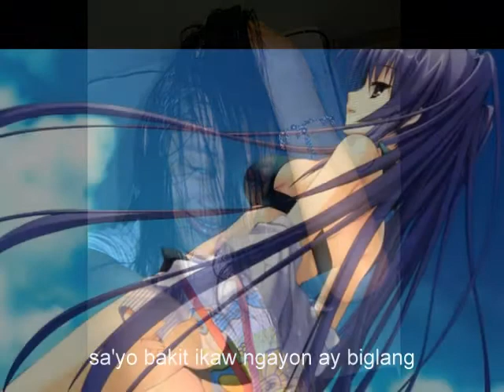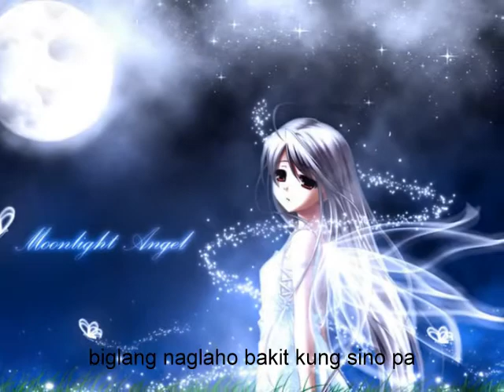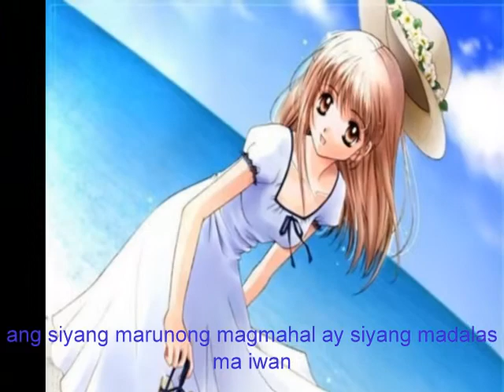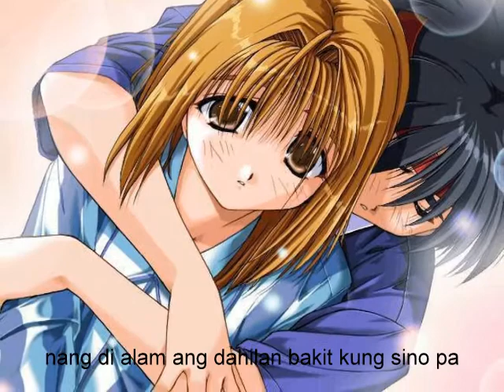Bakit kung sino pa with lyrics.wmv